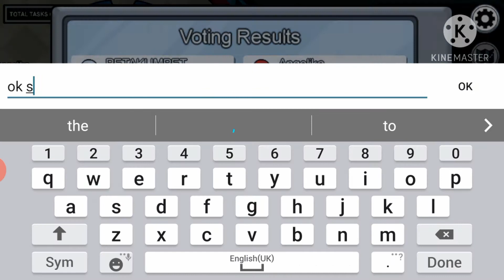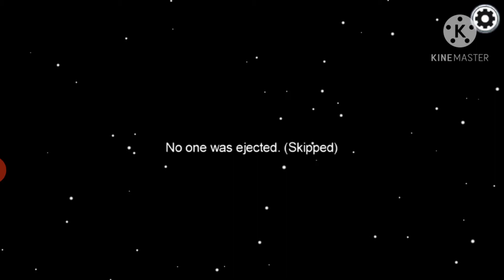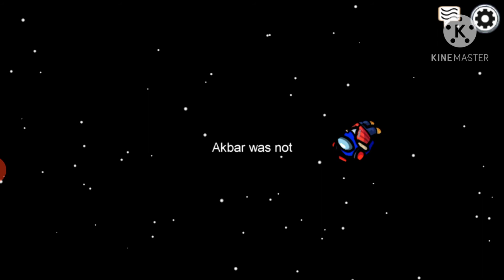part 2 among us